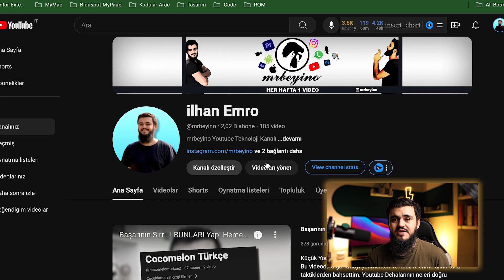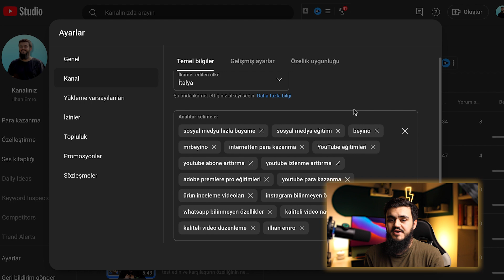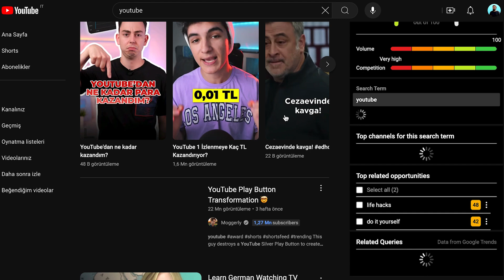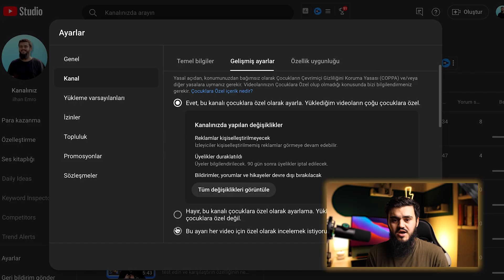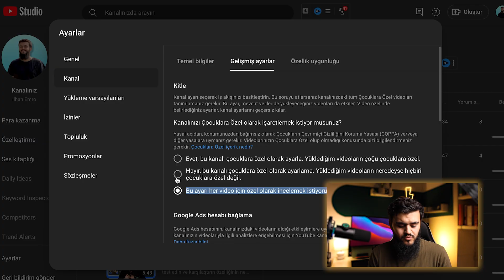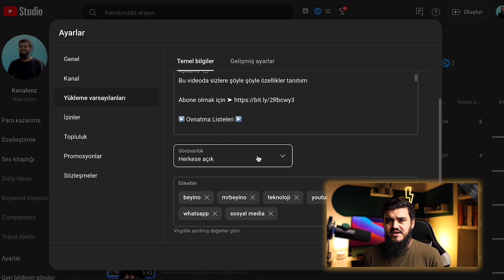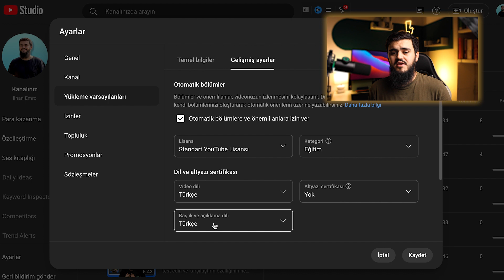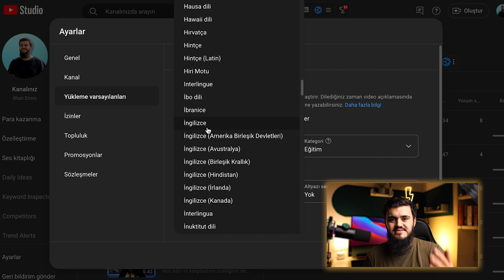SIFIRDAN YOUTUBE KANALI NASIL AÇILIR? ✅ 2025 YOUTUBE KANAL AYARLARI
Sıfırdan YouTube maceranıza başlamak istiyor musunuz?  Youtube kanalı nasıl açılır? 2025'ün en güncel ayarlarıyla kendi kanalınızı nasıl oluşturacağınızı adım adım öğreneceksiniz! Bu videoda, kanalınızı kişiselleştirme, içerik planlama, başarılı bir başlangıç için ipuçları ve daha fazlasını bulacaksınız.

Whatsapp Kanalım ➤ mrbeyino

Merhaba ben İlhan Emro. Kanalımda Youtube üzerine eğitimler, Andorid ve Apple teknolojileri, İnstagram, Whatsapp gibi sosyla medya içerikleri, ürün tanıtımları ve Video düzenleme programlarını nasıl kullanabileceğinizi göstermeye çalışıyorum.